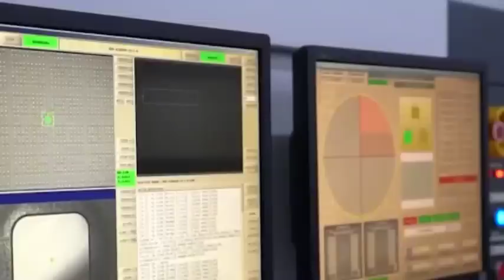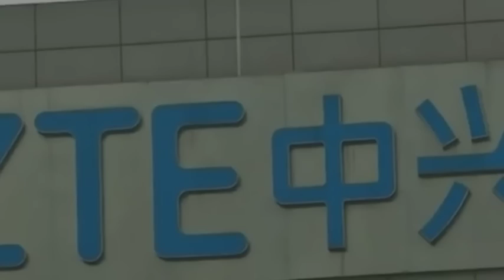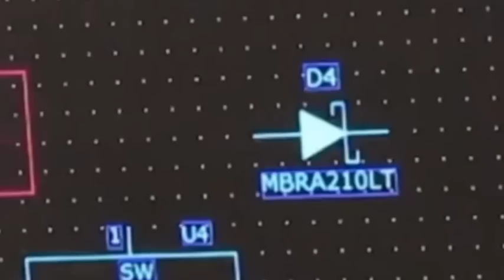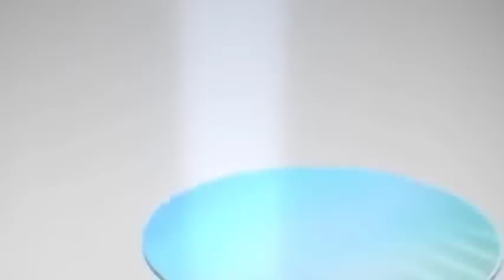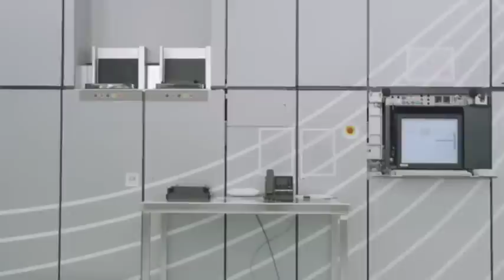Huawei will release the self-developed Kirin KC10 chip, successfully bypassing the US chip blockade!